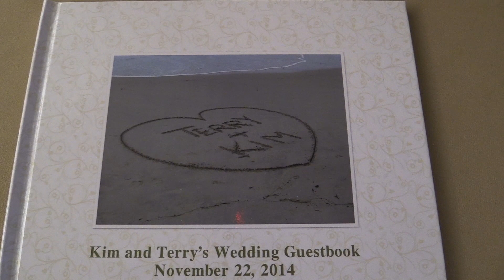Terry and Kim A Wedding Celebration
Recorded at the beautiful Lake Natoma Inn. Folsom, Ca.
A rainy day but a beautiful wedding and venue!! Full of color and beauty!!
Captured November 22, 2014